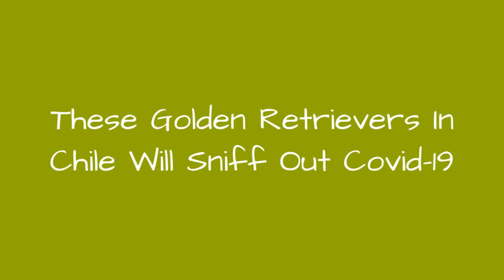These Golden Retrievers In Chile Will Sniff Out Covid-19 😱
As the world is struggling to contain the coronavirus pandemic, could canines detect Covid-19? Chilean police believe so, and have begun training canines to sniff out the COVID-19 . The dogs are three golden retrievers and a labrador are between the ages of four and five. Until now they have been used to sniff out illicit drugs, explosives and look for lost people, police say. If the training is successful, then dogs might eventually be used in a sort of "canine surveillance" corps. They can screen people in airports, businesses or hospitals. Heres take a look:
0:00 - Intro
0:00:12 -
0:00:21 -
0:00:30 -
0:00:39 -
0:00:48 -
0:00:57 -
0:01:06 -
0:01:15 -